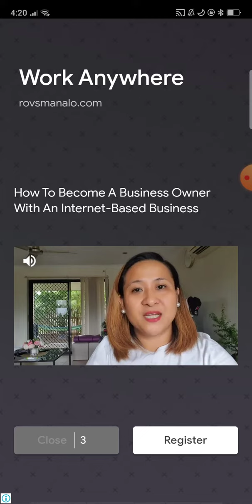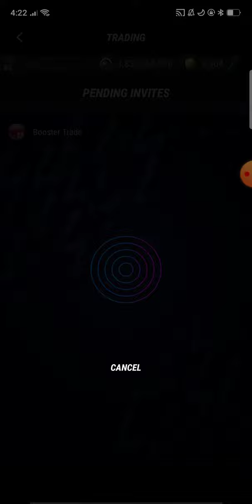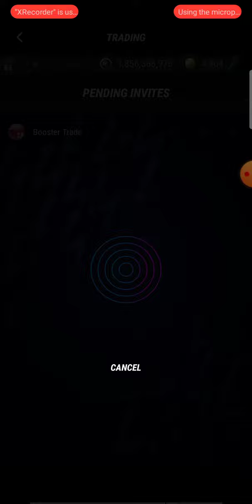HOW TO GET UNLIMITED BOT TRADES IN MADFUT 22 (WORKING)